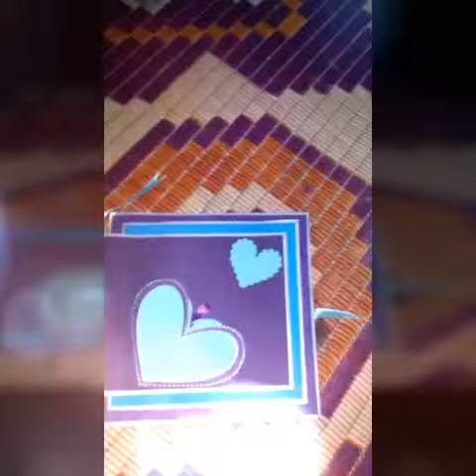Maze Card Scrapbook